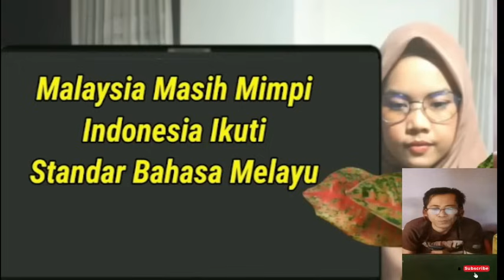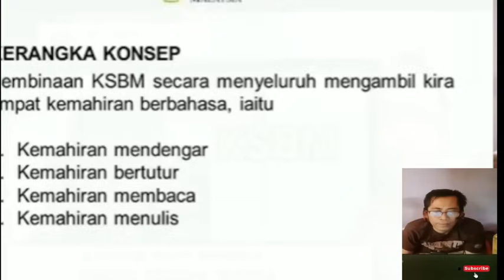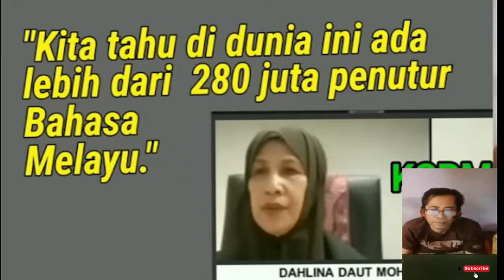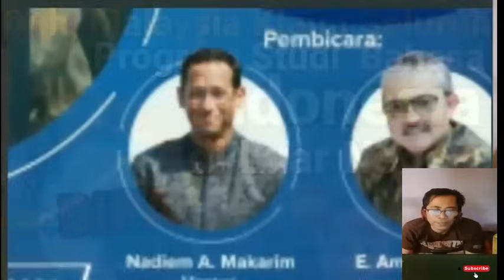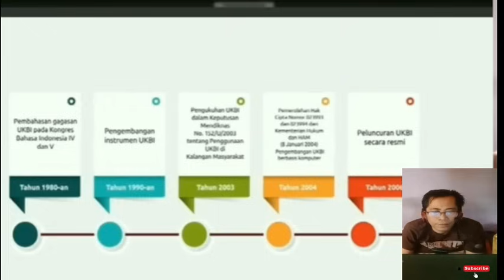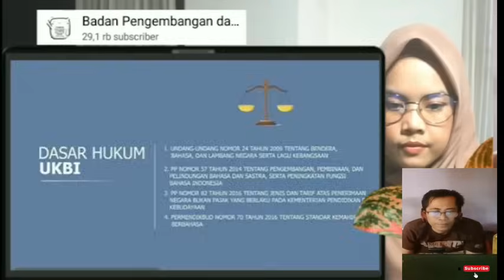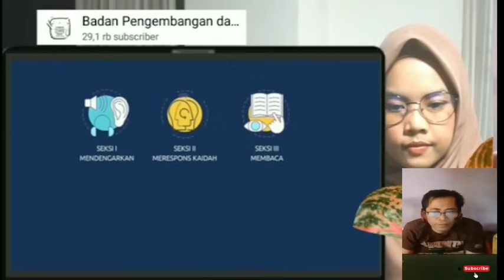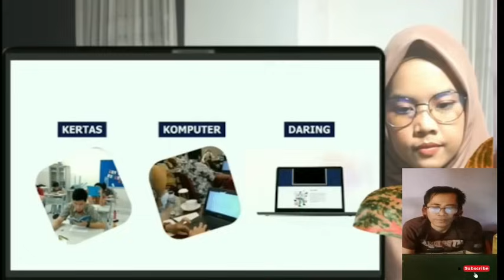MALAYSIA MASIH MIMPI INDONESIA MENGIKUTI STANDAR BAHASA MELAYU YANG MALAYSIA PAKAI REACT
interpretation etc.